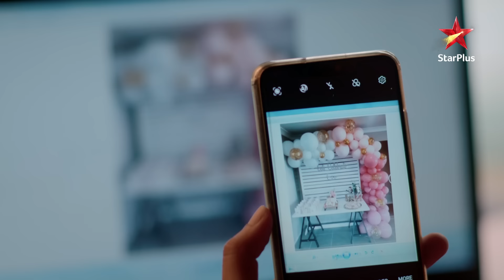Godh Bharai ke naam par Kuhu ne kiya Mishti ke saath drama! | Yeh Rishtey Hain Pyaar Ke